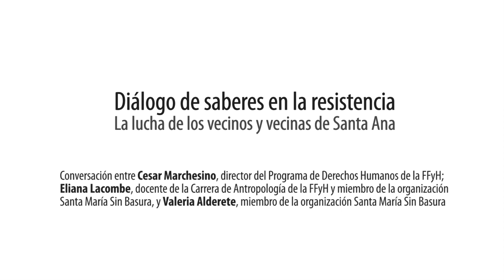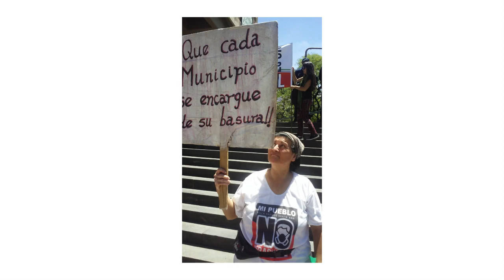Diálogo de saberes en la resistencia. La lucha de los vecinos y vecinas de Santa Ana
Conversación entre Cesar Marchesino, director del Programa de Derechos Humanos de la FFyH; Eliana Lacombe, docente de la Carrera de Antropología de la FFyH y miembro de la organización  Santa María Sin Basura, y Valeria Calderón Alderete, miembro de la organización Santa María Sin Basura.

Revista  "E+E: estudios de extensión en humanidades".
Secretaría de Extensión, Facultad de Filosofía y Humanidades, Universidad Nacional de Córdoba.